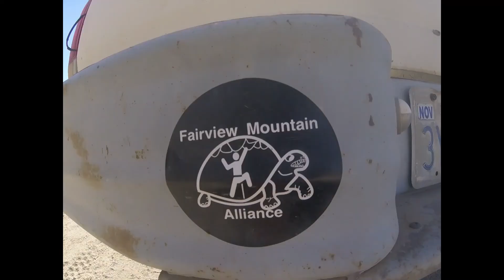Female Desert Tortoise Sighting Fairview Mountain Mojave Desert CA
Fairview is a Desert Tortoise sanctuary. Do NOT Touch these animals. To support the Fairview Mtn. project
To Purchase Guidebook: